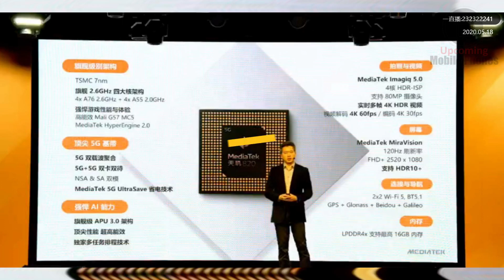redmi 10x 5g price in india , redmi 10x 5g ;launch date in india